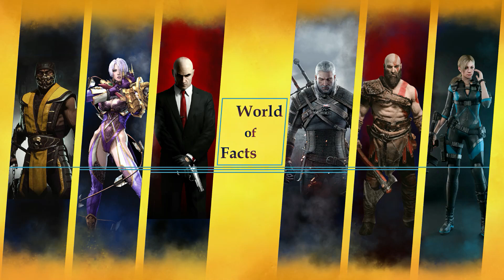10 مورد از ترسناک ترین لحظات در بازی هایی که ترسناک نیستند